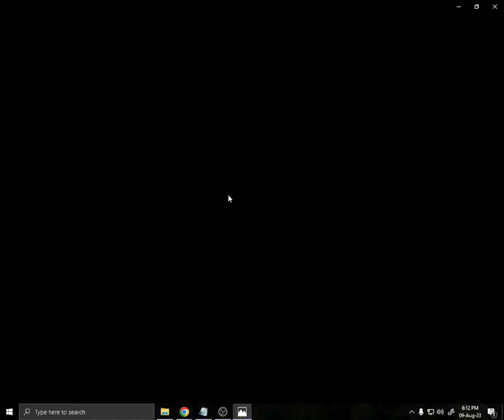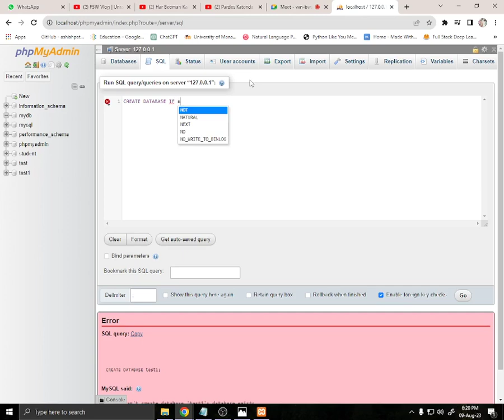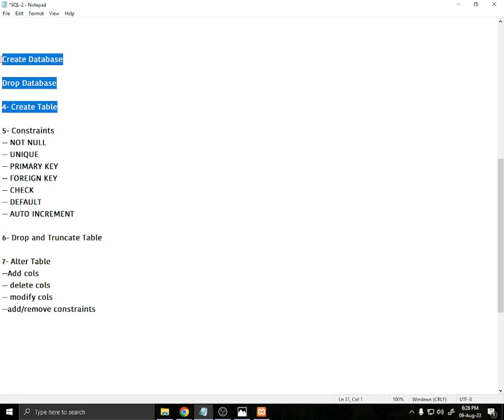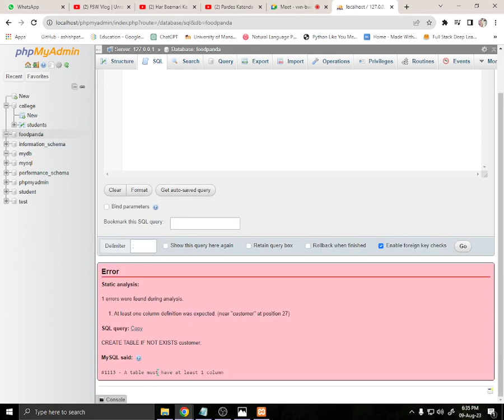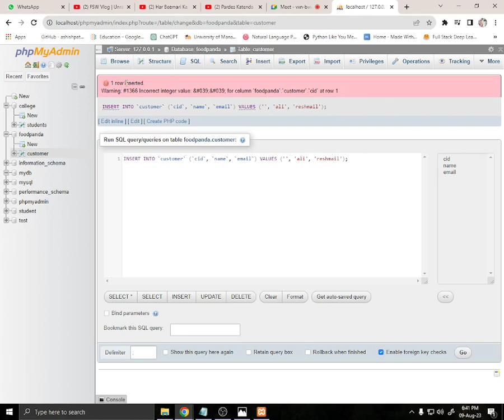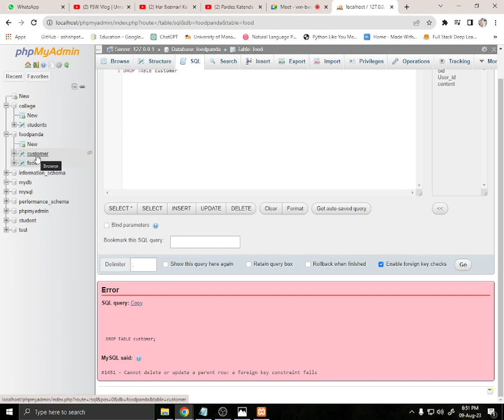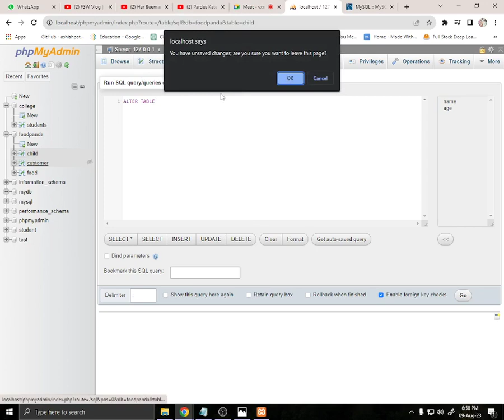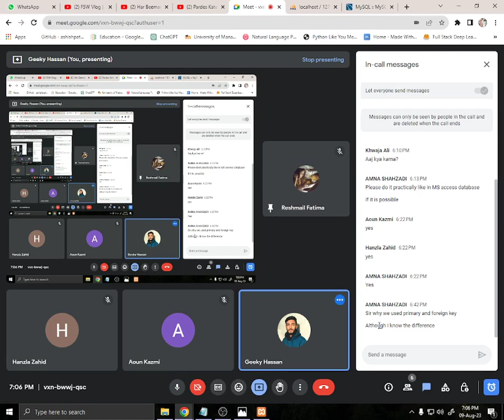Data Definition Language (DDL) || Lecture 3 || Noor Ul Hassan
In today's class, we studied about
Drop Database
4- Create a Table
6- Drop and Truncate Table
5- Constraints
-- NOT NULL
-- UNIQUE
-- PRIMARY KEY
-- FOREIGN KEY
-- CHECK
-- DEFAULT
-- AUTO INCREMENT
7- Alter Table
--Add cols
-- delete cols
-- modify cols
--add/remove constraints